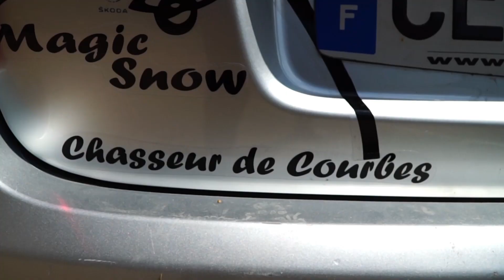Investissement immobilier 2022, CDI et libre ?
investissement immobilier 2022, est ce qu'on est coincé avec son CDI ? la preuve que non

👨‍🎓🚀😎 PASSER AU NIVEAU SUPERIEUR 😎🚀👨‍🎓

👉 --- Comment se libérer du travail ? GRATUIT ! ---
Pour aller plus loin il faut absolument que tu suives cette formation👨‍🎓 100% gratuite de 3h qui t'explique comment se libérer du travail : 🏄🏽‍♂️

Formation de 20h pour tout savoir sur l'immobilier 🏡.
N'oublie pas que c'est l'immobilier qui permet de créer de l'argent à partir de rien !🏢 C'est vraiment l'étape obligatoire si tu n'as pas d'argent ! 🤑🤑🤑

👉 --- Apprendre à investir dans la location de voiture---
Formation Location de voiture entre particuliers 🚘👨‍👨‍👦🚙.
4h de formation hyper concentré et éfficace pour te créer rapidement une rente avec les voitures🚀🤑

👉---Réduisez vos impôts dans l'immobilier au maximum 💪! ---
Il est possible d’effacer ses impôts dans l'immobilier ou bien encore d'utiliser l'immobilier pour éffacer les impôts sur le revenu sans passer par les lois Pinel et autres copains
Je te propose une formation qui boostera ta rentabilité !

👉---Business Sous location - Faites de l'immobilier sans crédit !
Le meilleur moyen de s'enrichir à travers l'immobilier quand on a pas ou plus accès au crédit---
5h de formation sur la sous location